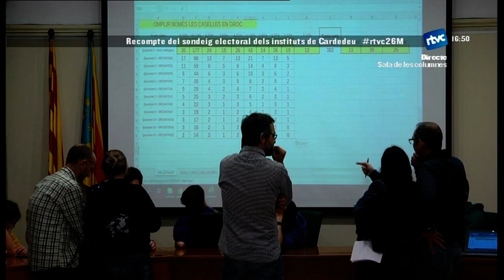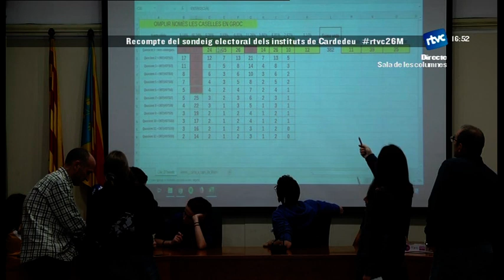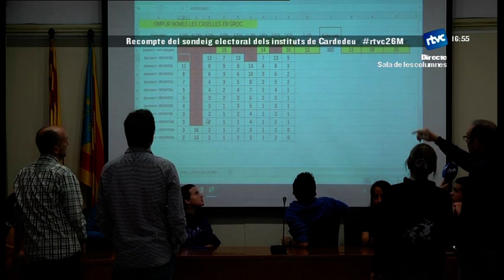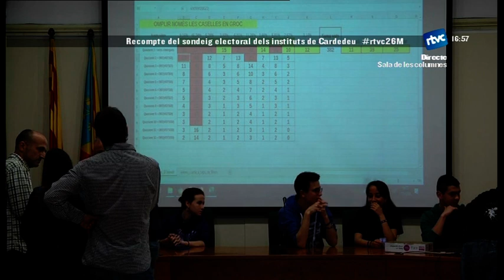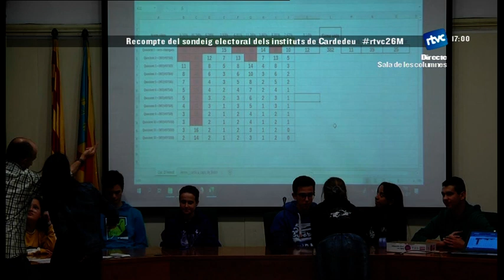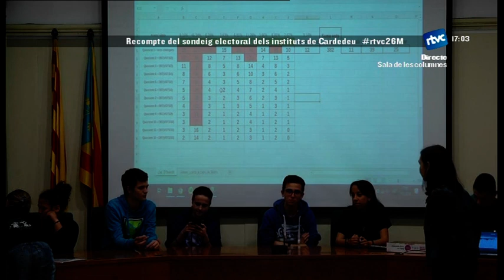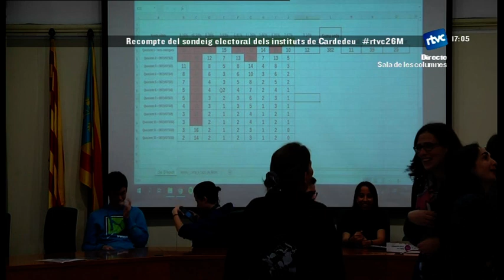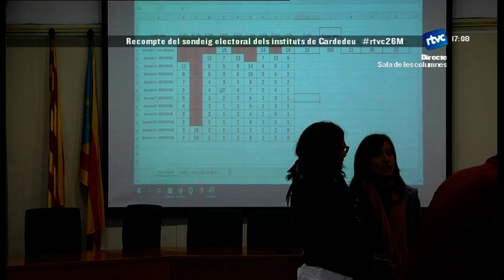RECOMPTE SONDEIG INSTITUTS DE CARDEDEU | Divendres, 17 de maig de 2019